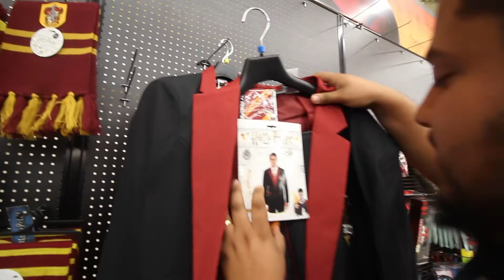Halloween 2018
ADD ME PS4: FRANNYFRIENDLY

!!! LANYARD STILL ON SALE $5 !

NEED PEOPLE FOR THIS PLEASE SHOUTOUT YOURSELF GUYS
IF YOU WANT BE IN THE INTRO VIDEO MAKE SURE TO :
-MAKE THEM UNDER 30 SECS
-INTRODUCE YOUR SELF
 AND SEND THEM TO:

 - sidenote i don't have the right to this music